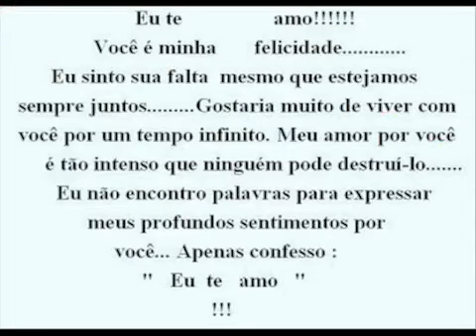AMOR VERDADEIRO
Effect used: "Brighten". Create your own